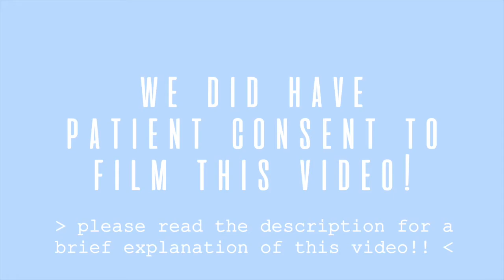PATIENT WALKS NORMALLY RIGHT AFTER SURGERY!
In this video, we show the post op appointment of a patient who had surgery just FIVE days ago! She has experienced a painless recovery, even after all the numbness wore off. In fact, she has been able to walk normally since the day of her procedure!!

Dr. Moy is a very experienced foot surgeon who specializes in 100% painless bunion surgery. His procedures are bloodless and are unique because he uses a plastic surgical suture method, leaving every single patient with an aesthetically pleasing foot. Our #1 goal here is to educate our viewers and patients while being 100% honest with our results and how our procedures actually play out!